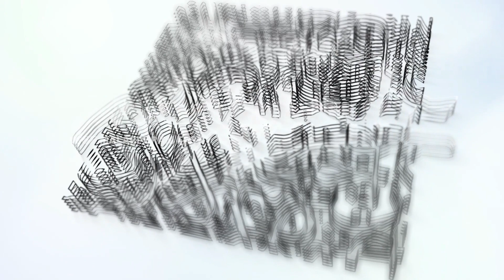HIGH SCHOOL MADHU GANAM | THIRD PLACE | SAHITHYOTSAV 21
SSF മലപ്പുറം ഈസ്റ്റ്‌ ജില്ല
സാഹിത്യോത്സവ് 2021
സെപ്. 11, 12 വണ്ടൂർ